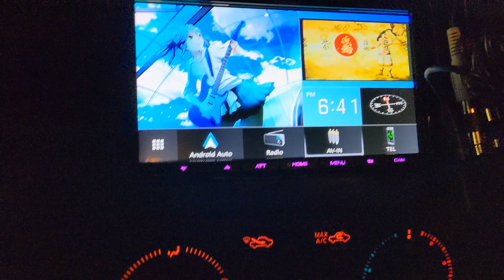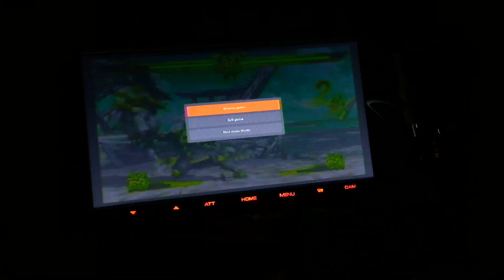Stadia running on Car Headunit DMX9706s